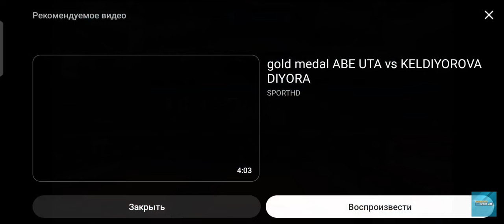7 августа 2024 г.